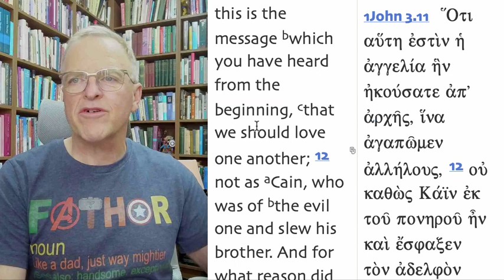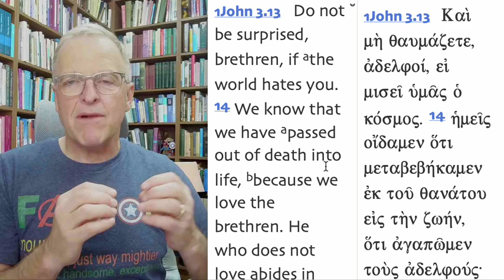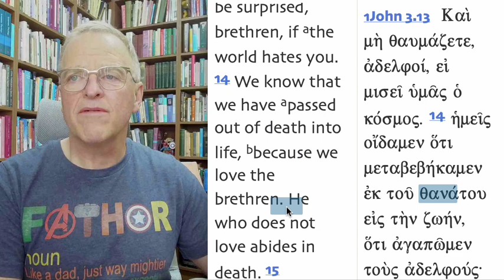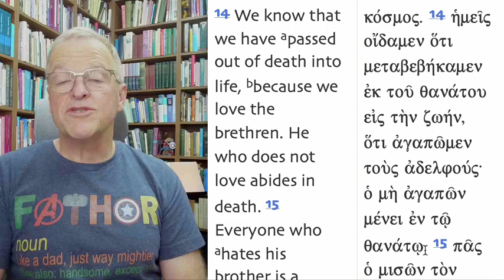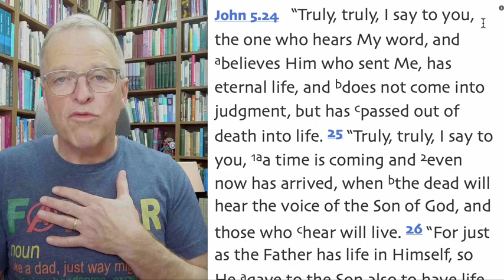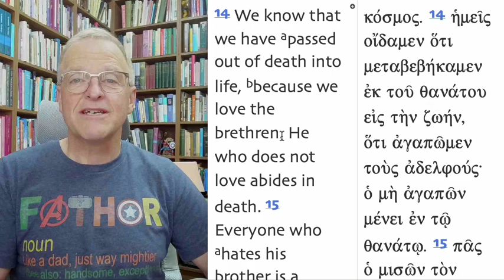1 John #26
How do we know that we've moved from death to life? What is death? What is life?